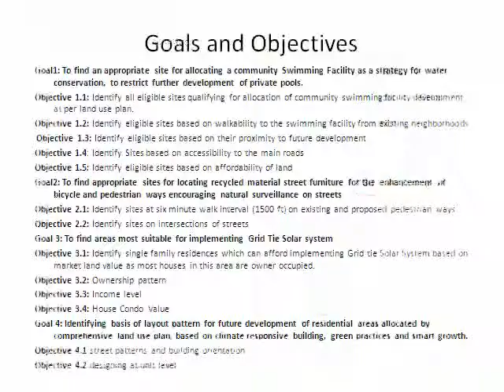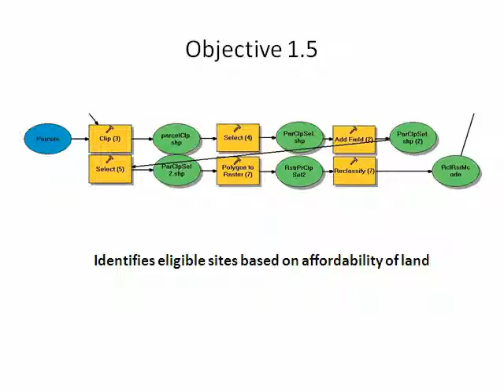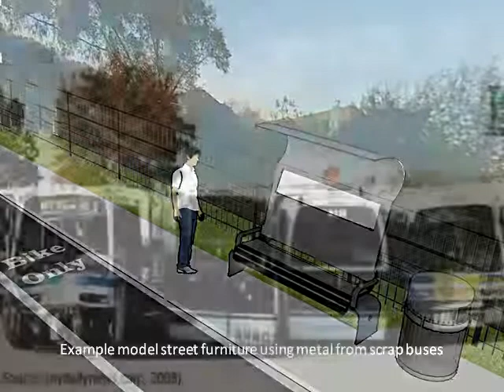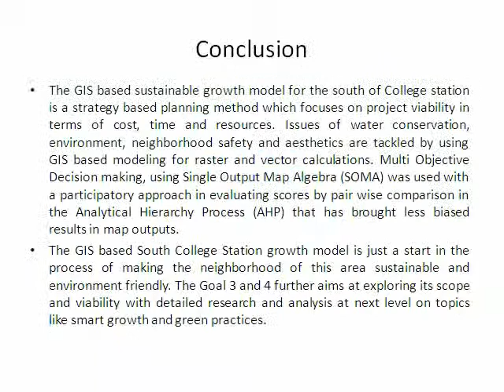GIS Based Sustainable Growth Model for South College Station